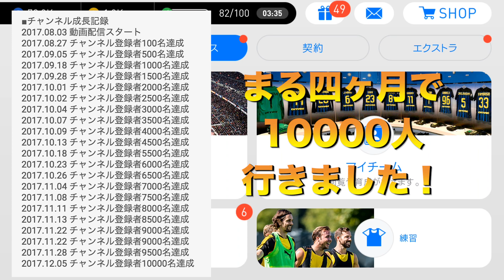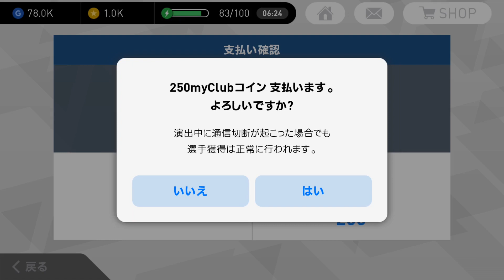【ご報告とお礼】登録者10000人、本当にありがとうございます。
いつも見ていただいてる皆さんにただただ感謝です。
皆さんの支えがなければ、途中で心折れてました。これからもよろしくお願いします。